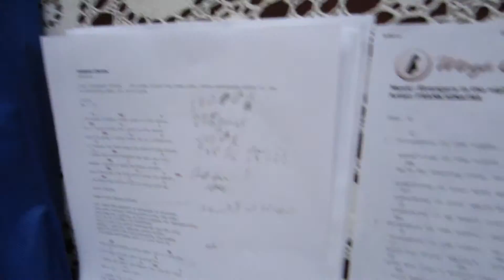03.29.12 Day 49 Hunger Games